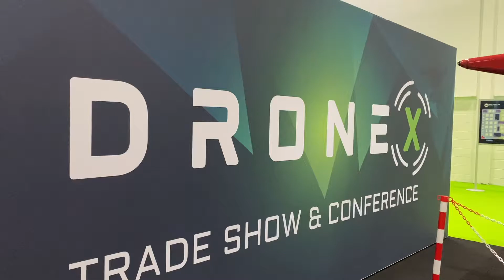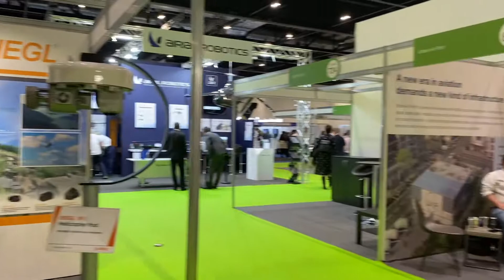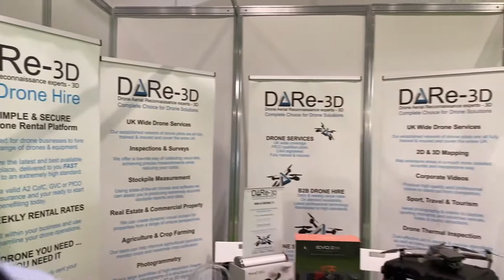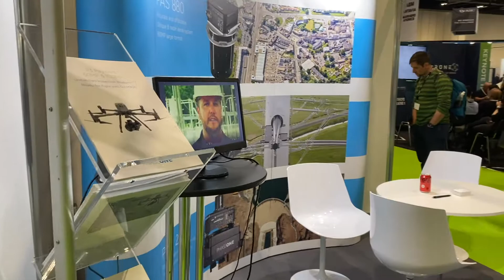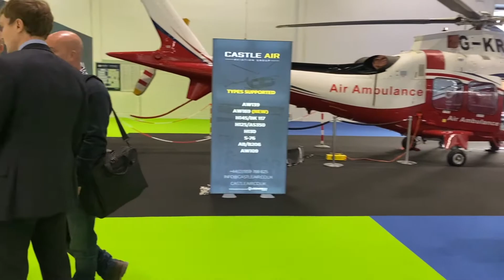DroneX - UAV Trade Show & Conference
UK'S LARGEST EVENT DEDICATED TO UAV PRODUCTS, PARTS, ACCESSORIES AND SERVICES

Drones are transforming the processes of many sectors and improving safety. More and more companies are using drones for different purposes.

At the DroneX Trade Show & Conference you can reimagine the possibilities of unmanned vertical flight, and take a first-hand look into the latest technological advancements.